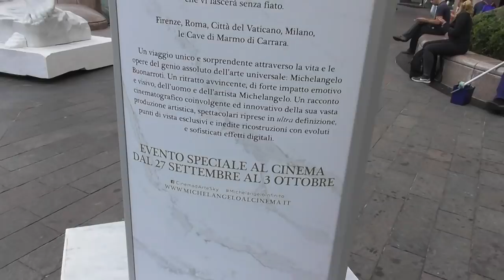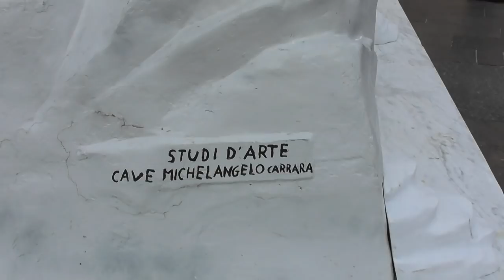thebeauty Michelangelo's David in Piazza San Babila Milano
Milan, 22 September 2018
Simona Cochi amazed by the unexpected surprise placed during nighttime in the heart of the City.

The icon and symbol of beauty realized by the Maestro Michelangelo between 1501 and 1504 is one of the most famous art masterpieces.
Michelangelo's David has arrived in Piazza San Babila in Milan, or rather a copy in fiberglass and marble dust 4 meters high made by the Cave Michelangelo Art Studios in Carrara.

The reproduction (which for the Florens 2010 Biennial of Cultural Heritage was placed in the place for which the artist had designed it, or in one of the buttresses of the apse of Santa Maria del Fiore) is now exhibited on the occasion of the release of the Sky art film "Michelangelo-Infinito" which will be in cinemas from 27 September to 3 October. The protagonists of the film, an original Sky production with Magnitudo Film, distributed by Lucky Red, are Enrico Lo Verso (Michelangelo) and Ivano Marescotti (Giorgio Vasari).

"The Italian Way" Youtube Channel (My Camera .my Paintbrush) is an iconic video magazine created by Simona Cochi, an Italian journalist and pr based in Milan.
Simona unveils the exclusive features of the most relevant events about Art, Lifestyle, Design, Fashion, and more. Art interviews are one of the keys to be seduced by "The Italian Way" project. The creative gesture of "direct capture" (the camera like a brush) blends different and transversal elements and draws on the visual heritage, the digital, the sound in a field with still unexplored possibilities but which has the characteristics of a 21st-century Surrealism. This editorial project has been conceived on Simona return after a year and a half of work and research in different European capital cities and iconic outposts. Simona Cochi can claim international working experiences and an academic track record.
2017 - Simona Cochi starts her digital video magazine to adapt communication and journalism techniques to the new challenge of the 2.0 era. In 2018, during her experience as a video blogger in Vienna's museums, her definitive inspiration for surrealism was ignited through the work on the Man Ray's show at the Kunstforum. Further creativity and motivation have been enhanced thanks to the researches on Sigmund Freud, the other eminent Austrian figure with a significative traces of his life and works in Vienna. The video journey started as "The Austrian Way" inside the magnificent art shows in the capital city: Monet, Picasso, Gustav Klimt, Keith Hearing, Florentina Pakosta, and more.
The digital producer's aim is to "paint" the path of the art exhibitions with her camera, revealing an unprecedented vision, delivering new interpretative nuances of daily reality. The images and comments of the Italian journalist are expressed to describe the emotions of art but also to portray the magnificent outposts of culture. Simona Cochi's footages are often accompanied by iconic interviews from the event's protagonist. The beauty of a work resides in its visionary strength, in its celebratory capacity, in the alienating effect it arouses and this is what the spontaneity of the author often manages to convey. The creative gesture of "direct capture" (the camera like a brush) blends different and transversal elements and draws on the visual heritage, the digital, the sound in a field with still unexplored possibilities but which has the characteristics of a 21st-century Surrealism.